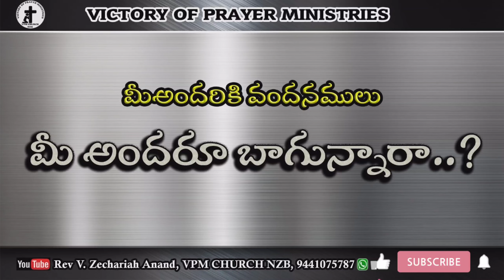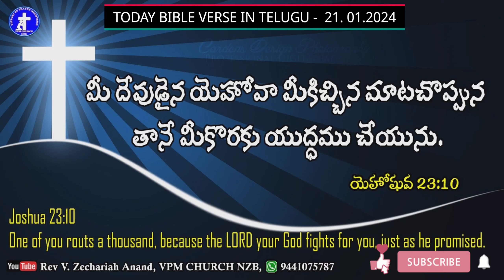Today Bible Verse In Telugu || Joshua 23:10 || 21.01.2024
Today's Promise
Today Promise in telugu
Telugu bible
Telugu bible today's promise
Daily promise